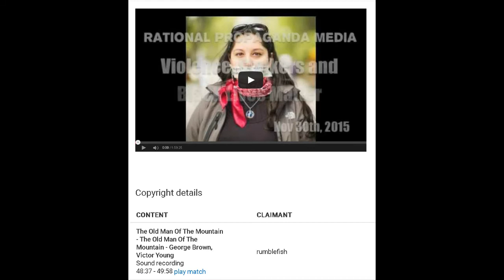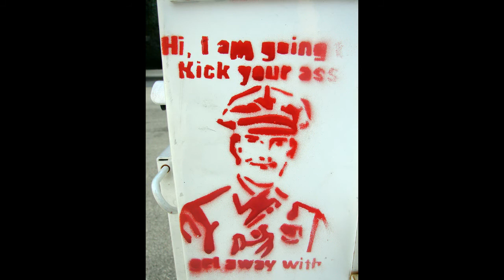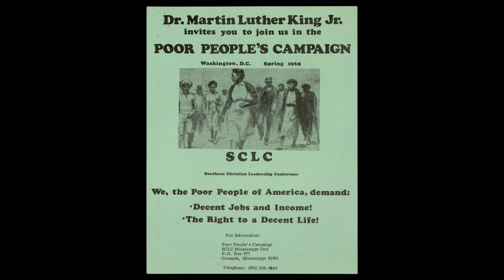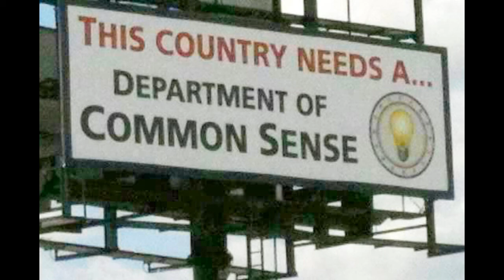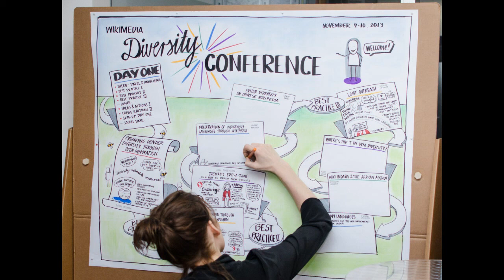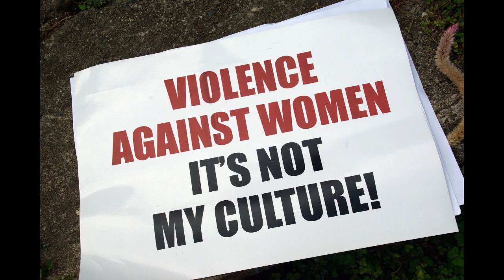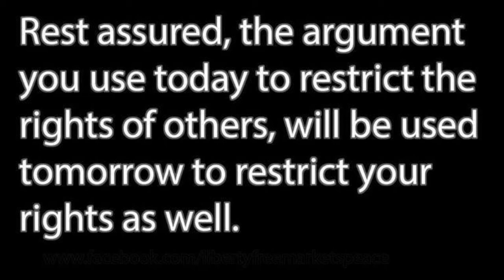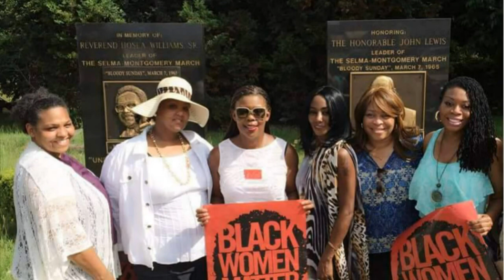Rational Propaganda Media (RPM) – Violence, Stalkers and Black Lives Matter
Checkout this most excellent interview with Arizona's Justice Supreme, Kuuleme Stephens (Justice Lee aka) who is a Model, Singer, Actress, Entertainer, Political Activist, Writer, Public Speaker, Military Veteran and Wrestler.

We have a meaningful discussions on domestic violence, intimidation and stalkers. We also talk about local politics, wrestling and the ideology of the Black Lives Movement.

Rational Propaganda Media adds to the political equation necessary ideas such as reason, logic, natural law, philosophy and freedom into our currently political environment that we all share responsibly for. The importance of fact checking and critical research provided in a safe place of debate, appears to be abundantly lacking in our dissimulated mass media. We invite you to take a revolutionary different approach and get involved in the discussion today.

Guests and listeners are always encouraged to call in and participate in the discussion

Air Date: Nov 30th, 2015

Like Justice Lee on Facebook